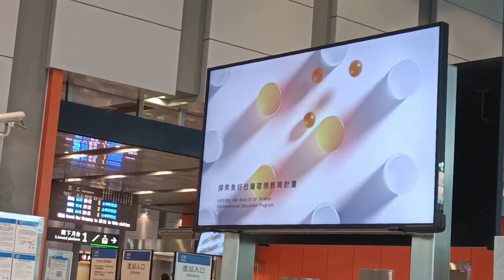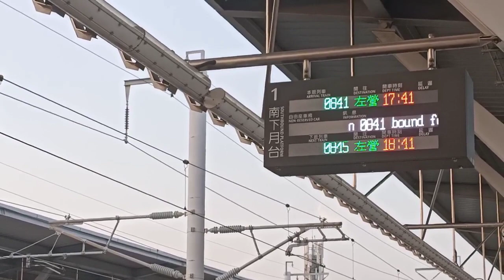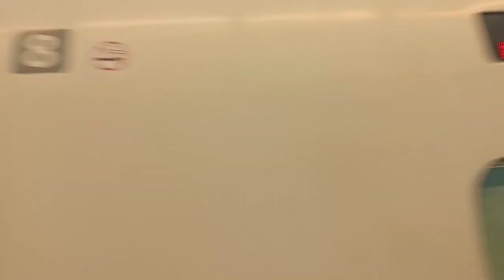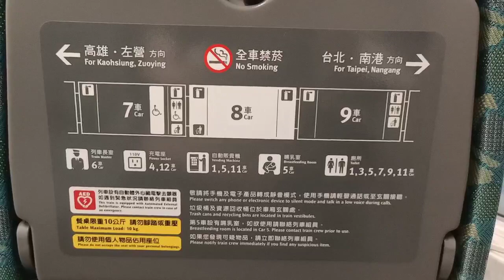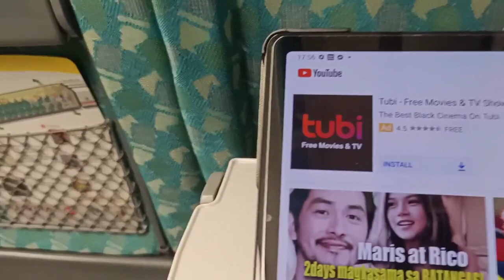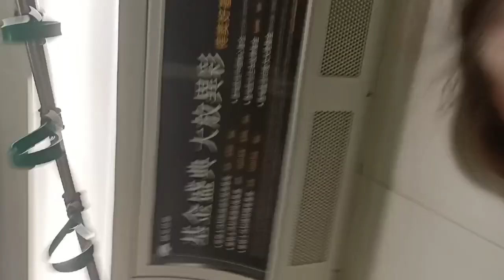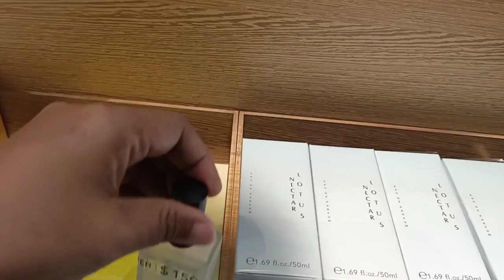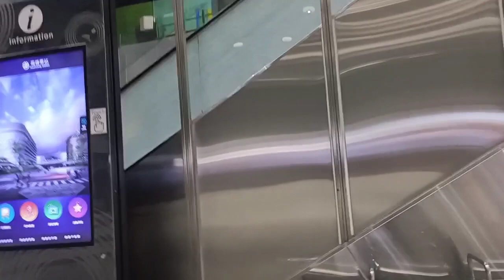TAIWAN HIGH SPEED TRAIN | RIDE FROM YUNLIN TO KAOHSIUNG CITY